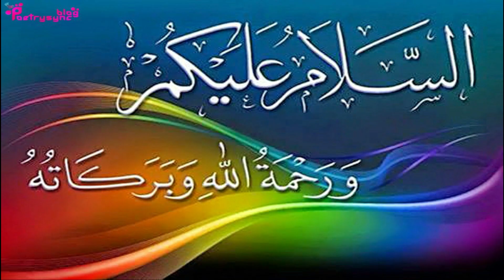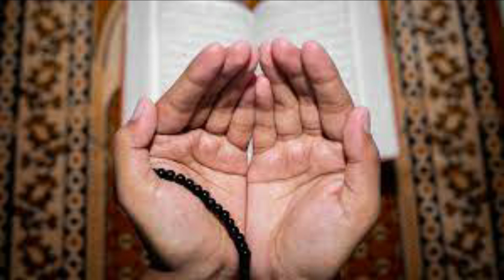Amal of Quran Surah From 1st Muharram to 10 Muharram to Become Extra Wealthy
@worldofislamicsolution2807 In this video amal of surah Lail is explained from 1st Muharram to 10 Muharram to become wealthy.